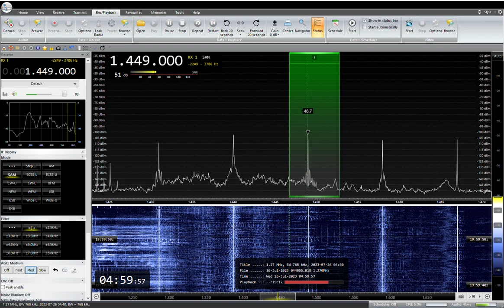1449KHz Nishinihon Hoso JOKF RNC 2023 /07 /26 04 :59 JST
西日本放送　　JOKF　RNC 香川高松
RX:AIRSPY HF+ Discovery
ANT:303WA-2 , ATU ELEMENT,YOULOOP,  TDF, MLA, ALAM
QTH:SAITAMA JAPAN